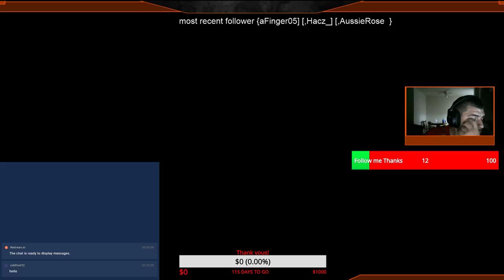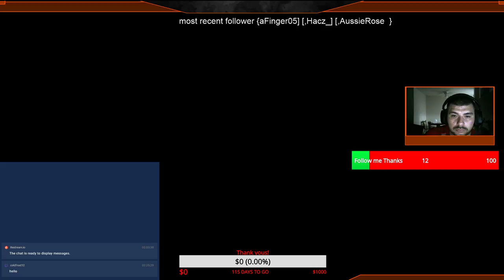donations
I'm new to steam please follow and like and thanks for the love and watching my video's